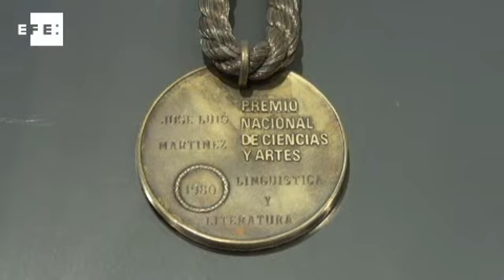Antigua tabacalera renace en México como un centro de lectura y arte visual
Una fábrica de tabaco erigida en tiempo colonial ha renacido en México convertida en un centro de vanguardia para las letras y las artes visuales en una ambiciosa transformación que entrañó enormes retos arquitectónicos, bibliográficos y artísticos.  (Video de EFE)